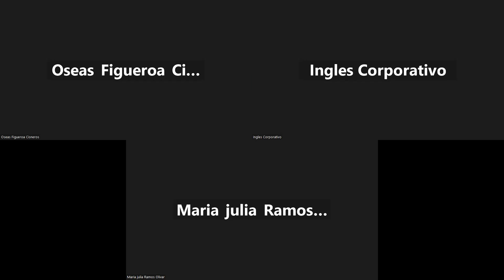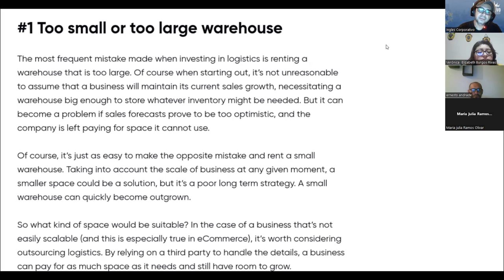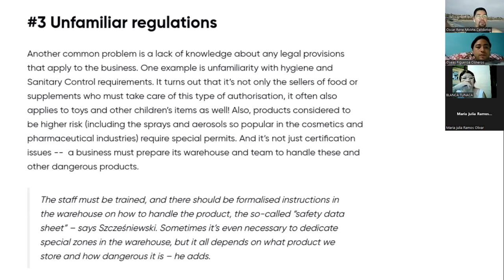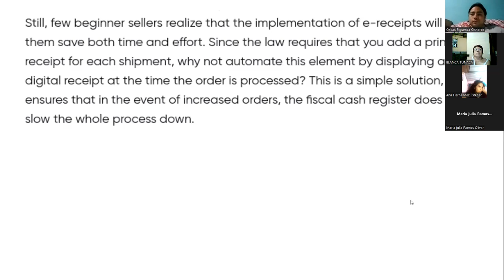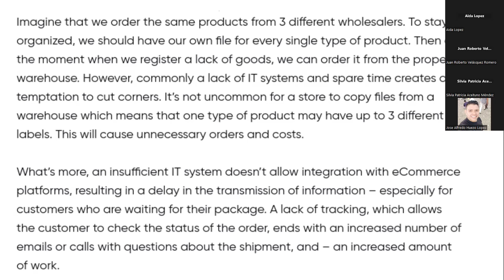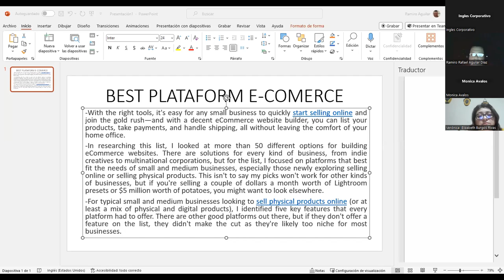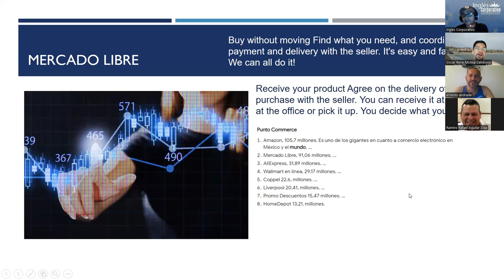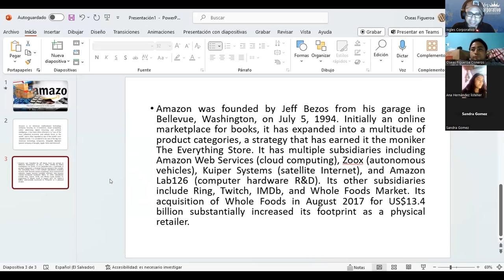Sesión 12-8-11-23-IC29750-0013-2023-Ascencio-Sketch a basic plan to select a 3PL provider